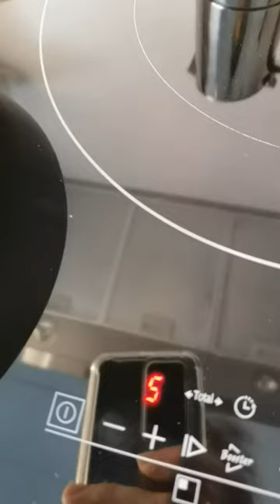ARROZ A LA CUBANA //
Receta de un clasico ARROZ A LA CUBANA

Ingredientes:
- Arroz 200gr
- Platano x1
- Huevo x1
- Soja Texturiza 2 puñados
- AVOVE, sal, ajo en polvo
- Tomate tamizado